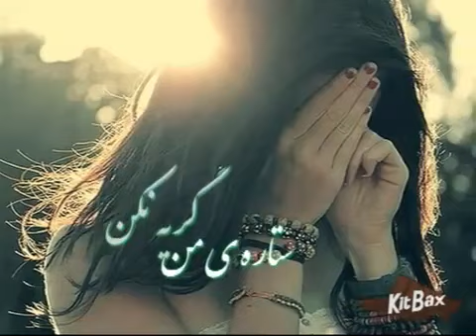گریه نکن علی عبدالمالکی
به من تکیه کن حواست کجاست
هنوز عاشقی هنوز عاشقم
غماتو به من بگو
با دلتنگیا عذابم نده
مثل اون روزا فقط با خودم از عاشق شدن بگو
گریه نکن ستاره من یروز تموم میشه فاصله ها
حوصله کن عزیز دلم ما رو به هم می رسونه خدا
نیمه شبا که دستا ما بازم بلند میشه رو بخدا
اشکای ما کوتاه نمیاد بگو بگو بخدا
تا تب می کنم تو دق می کنی
تا تب می کنی میمیرم برات ما پشت همیم هنوز
یروز میرسه که دور از غما کنار منی کنار توام
نگاتو به شب ندوز